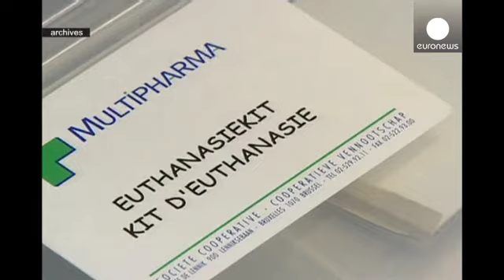French court says life support should be turned off for tetraplegic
A French court has ruled that doctors should be allowed to switch off the life support machine for a tetraplegic man after nearly six years in a coma.

Vincent Lambert, who is now is his late thirties, has been kept artificially alive since a motorbike accident on the way to work in September 2008 plunged him into a coma.

Lambert's wife Rachel had asked doctors to let her husband die. However his parents, who are devout Catholics, took legal action against doctors last year to stop them doing s...